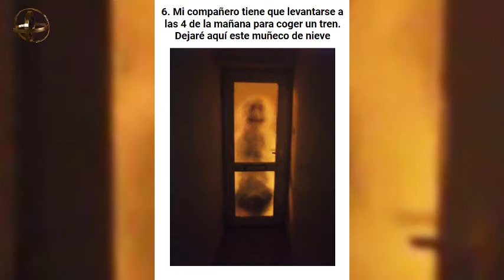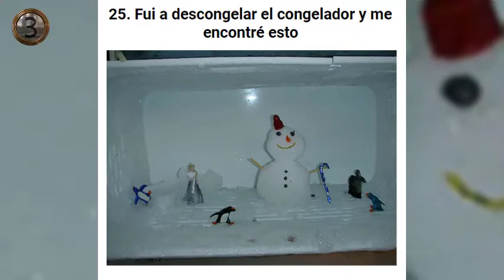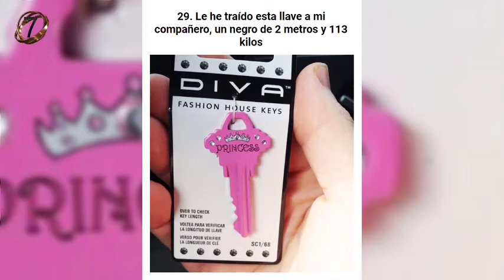10+ Veces Que Vivir Con Compañeros De Piso Es lo Peor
Esto compañeros de piso gastaron las mejores bromas mas graciosas! Échale un vistazo a este vídeo para pasar un buen rato!